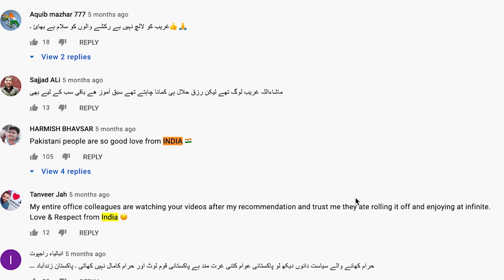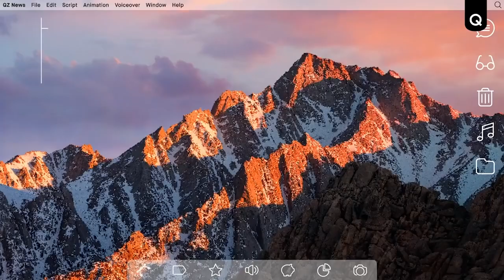Chapter 9: A Regional Approach for South Asia (with Sangeet Kumar)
This video is part of an interview series with the authors of Creator Culture: An Introduction to Global Social Media Entertainment. and if you would like to learn more about social media entertainment, visit this

A special thank you to Dr. David Craig, co-editor of Creator Culture, for organizing this series.

P 4 Pakao. “| EID WASOOLI PRANK | By Nadir Ali & Ahmed khan in | P4 Pakao | 2021.” May 13, 2021.

pranks 4 you. “Ali Zafar Live with Ayushmann Khurrana together live at award show NO 1.” Feb. 23, 2017.

HUM Entertainment. “Zindagi Gulzar Hai | Ost | Full Song | Hadiqa Kayani | Sanam Saeed | Hum TV.” May 25, 2018.

Hassan, Syed Raza. “Pakistan bans Indian films from being screened in country.” Aug. 8, 2019.

HBO. “Axios On HBO: Pakistan Prime Minister Imran Khan on China (Clip) | HBO.” Jun. 21, 2021.

Music
Dusty Fingers - DJ Williams
Know Myself - Patrick Patrikios